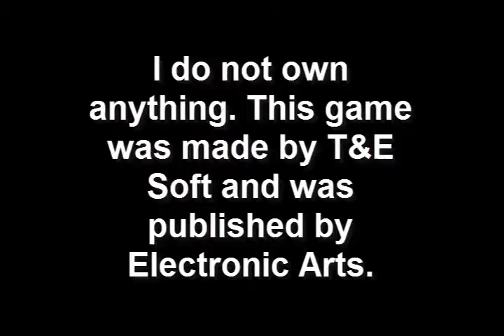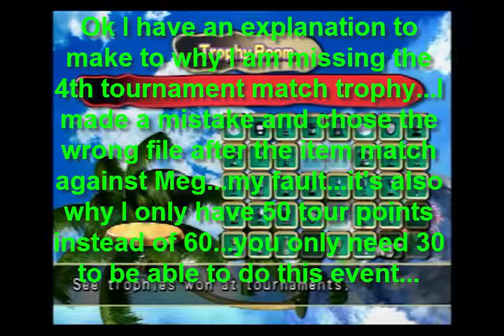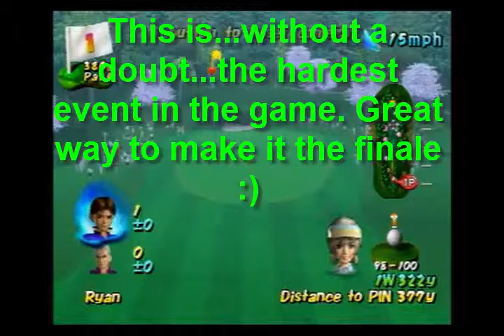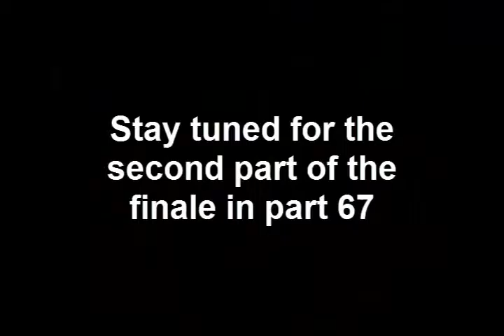Swing Away Golf walkthrough - Part 66 - Finale - Part 1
NOTE: Don't worry, part 2 of the finale will be uploaded in 1 hour.

Part 66 - Finale - Part 1

Difficulty:
- Master emporium: (Without a doubt...the hardest event in the game...You have to defeat Steven who can get between -10 to -15 so yeah...you have to be very careful.)
- Defeating Steven: (The hardest opponent by a long shot, he can get between -10 to -15 as the result...he gets a lot of birdies and sometimes pars, he can get eagles so be careful...he never gets bogeys so if you get a bogey, it is very bad.)
- Special course: ? (I can't give a rating for this one since it chooses certain holes from all of the main courses...it does always start with hole 1 from the Forest course though.)

In this part, we start the biggest event in the game, The Master emporium and go against the one and only champ, Steven...he is no pushover so let's give it our all! :D